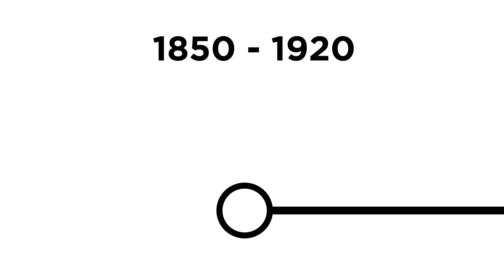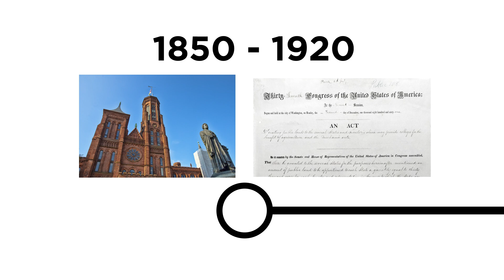History and Evolution of Research Administration [Video 1 of 21]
The field of research administration is not long established, but it is essential to the scientific progress of the United States. As a career, we have worked to ensure funding for groundbreaking research is managed with integrity, transparency, and efficiency. All claims are the authors', and if you have questions or concerns, please comment on the videos.